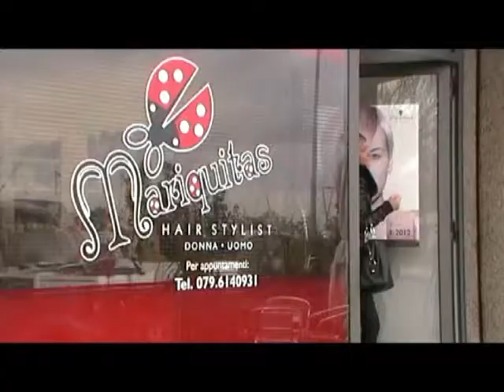ONDA NEWS edizione del 22-03-2013